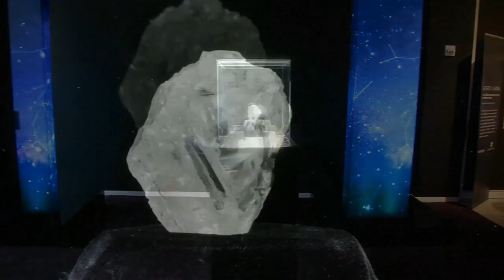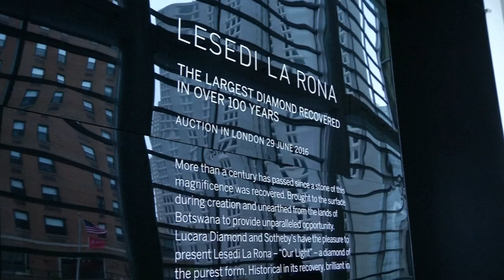Diamond the size of a tennis ball is on display in New York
Sotheby's unveils a 1,109 carat tennis ball-sized rough diamond found in a Botswana mine last year. Report by Claire Mewse.